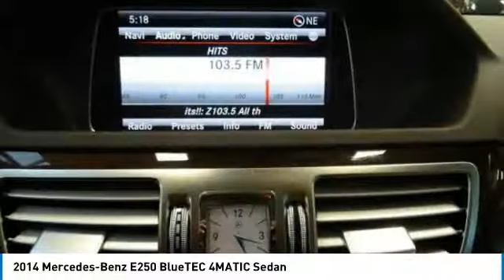2014 Mercedes-Benz E250 Brampton ON P948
2014 Mercedes-Benz E250 BlueTEC 4MATIC Sedan

Mercedes-Benz Brampton
10 Coachworks Crescent

Enjoy 0.9  financing for up to 60 months on select 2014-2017 Certified Pre-Owned vehicles. 2014 Mercedes Benz E250 BlueTEC 4Matic Sedan with Navigation, Panoramic Roof, Keyless Go, LED Lighting, 360 Camera, Passive Blind Spot Assist and Passive Lane Keeping Assist Packages.  This vehicle will not disappoint you. Buying Certified gets you: Reassurance: 150-point certification-inspection, all authorized Mercedes-Benz Parts. Warranty: standard Star Certified warranty up to 6 years or 120,000 kmConfidence: complete vehicle history reportSecurity: 24-hour special roadside assistancePeace of mind: five day/500 km exchange privilege All of our customers, at Mercedes-Benz Brampton who need maintenance or repairs on their car during their absence can take advantage of our travel service:Leave your vehicle at the dealership and our shuttle service will drive you to the airport.No parking fees, no worries: your vehicle will be safe and sound while you are gone.